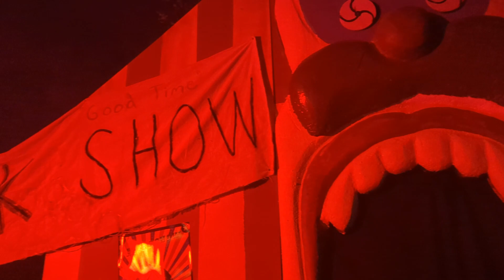Straite to Hale Productions 2023: Freak Show at the Creek - Maze Walkthrough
The circus has come to Casket Creek, and that means that this cursed village is about to go to the clowns. Straite to Hale Productions, the people behind the Winchester Mystery House Halloween event, also do their own home haunt (somehow), and this year, they've injected a deranged energy up their previously Western-themed haunted house!